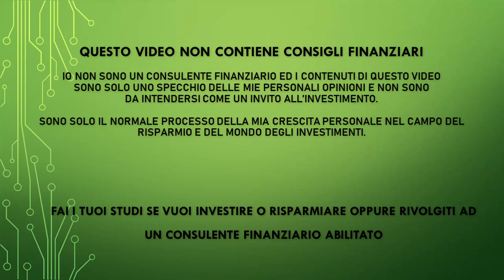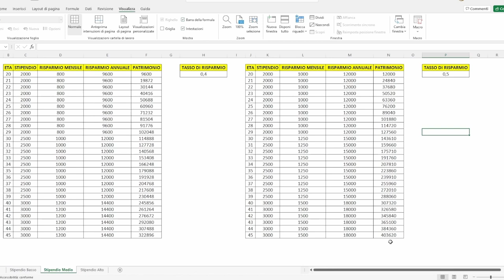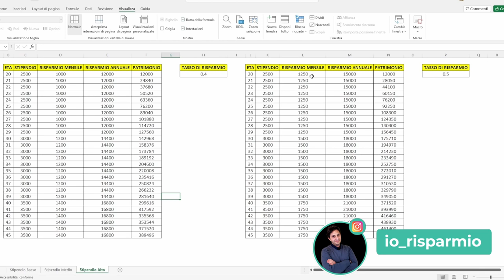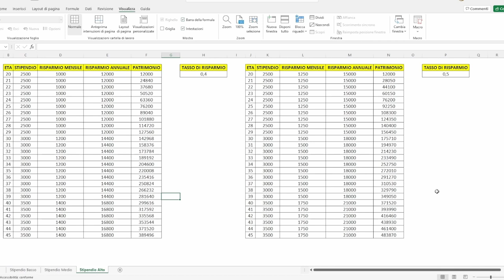Movimento FIRE - Calcoli alla mano ci si riesce? Facciamo i calcoli insieme